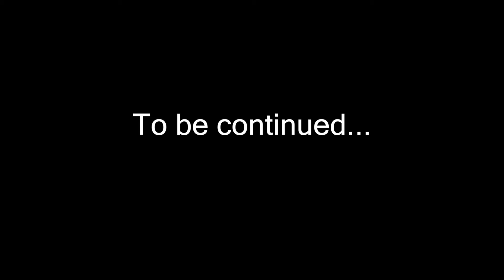LEUST clothing -advertising campaign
Premier spot de pub d'une longue série pour la marque de vêtements "LEUST" .